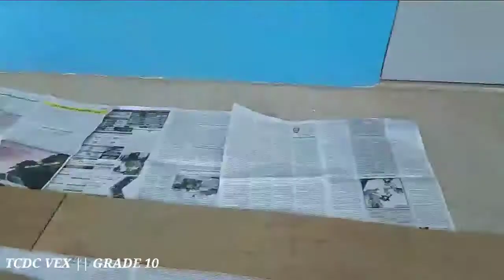GRADE 10 Project using VEX